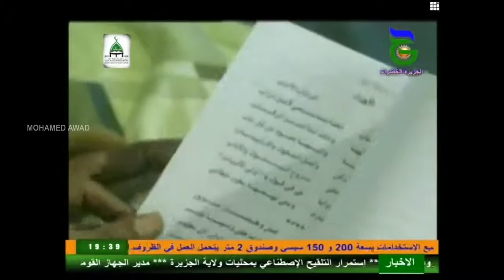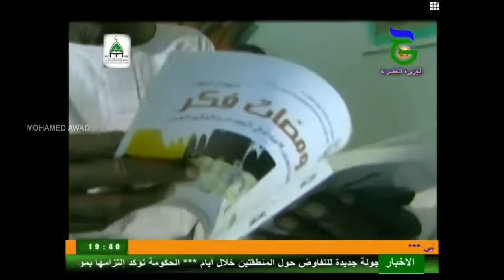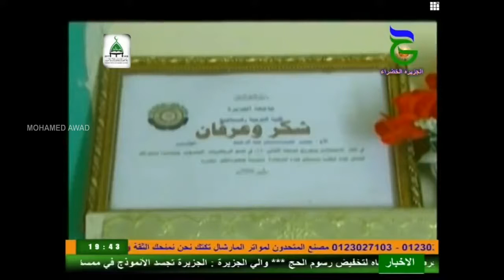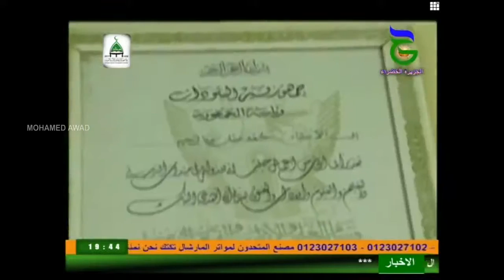قصة حياة الشاعر محمد عثمان عبدالرحيم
تلفزيون الجزيرة